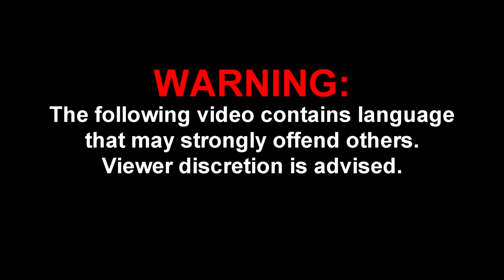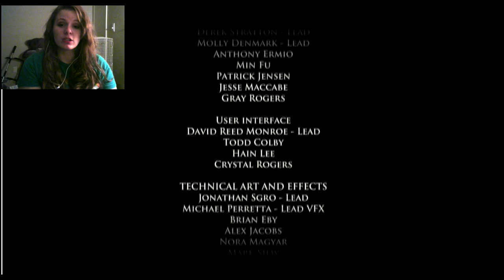So Many Bad Decisions | Game of Thrones: A Telltale Games Series (Episode 1: Part 2)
(Reupload 2020)

Enjoy the continuation of this Game of Thrones game its quite a story!

~Mirax